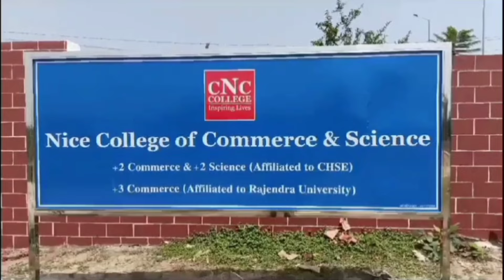ତାର ବଣ୍ଡଲ ଚୋରି କରି ୬ ଗିରଫ/@koshalaprabaha2399